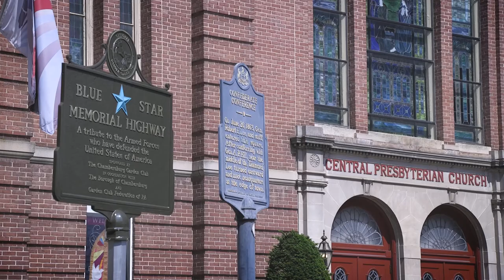Chambersburg PD - Recruiting Video (Full)